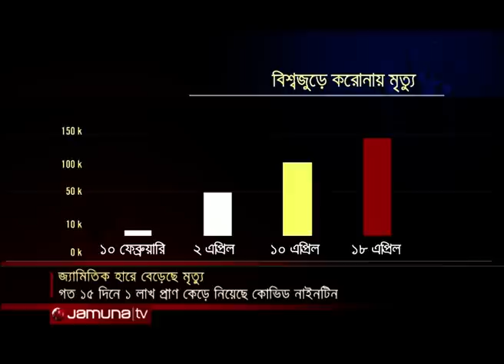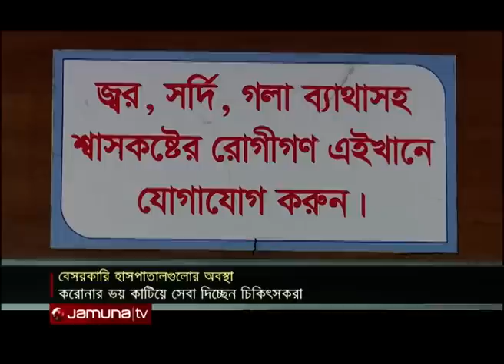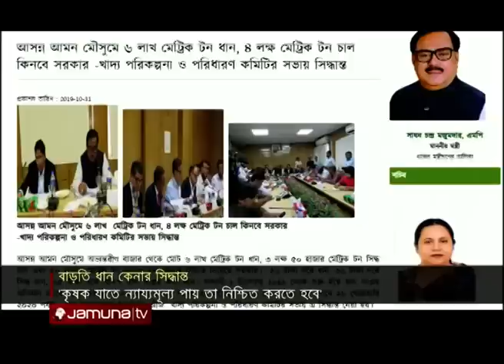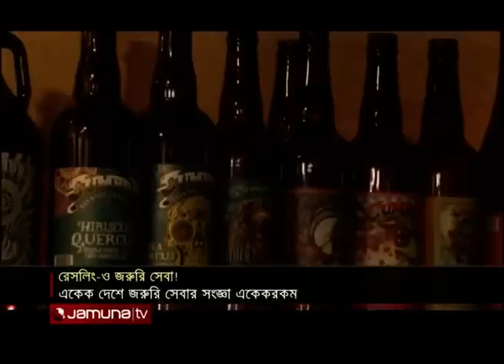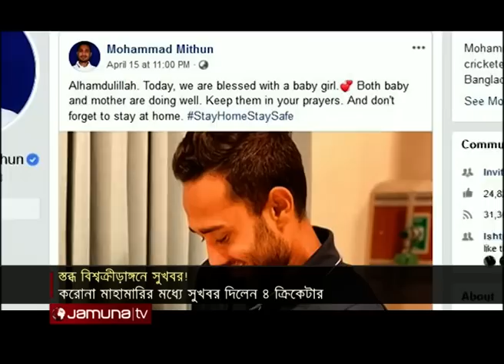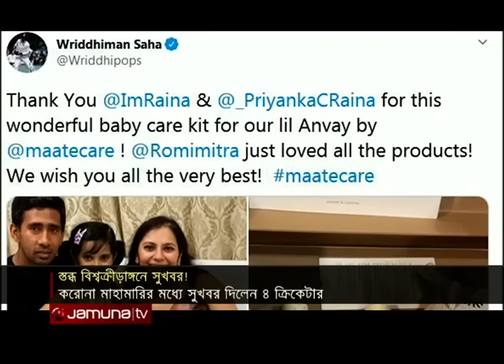যমুনা নিউজ | Jamuna News @9am | 18 April 2020